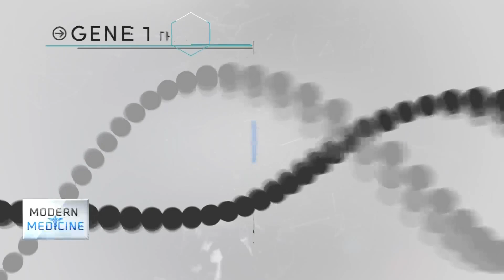Helping The Blind To See Using Gene Therapy | CNBC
Scientists hope gene therapy treatments can help cure genetic disease, and in some cases, literally help the blind to see.